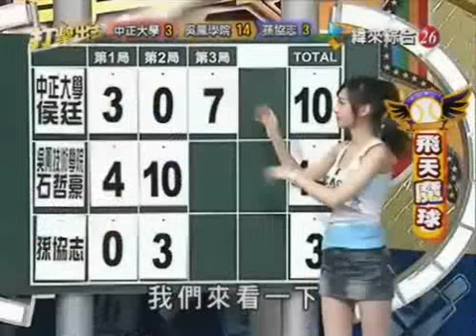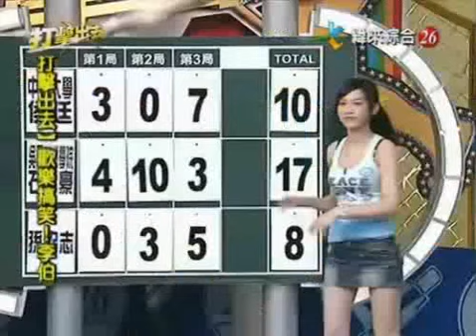20100622【打擊出去】5/5